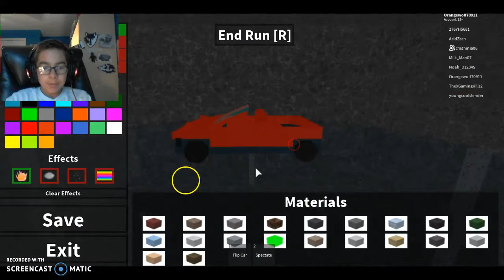Roblox: Car crash simulator!!!!